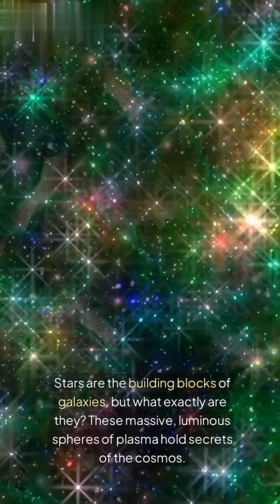Unveiling the Largest Star in the Universe| Mind-Blowing Space Facts#europe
Have you ever wondered just how massive stars can get? In this captivating video, we dive deep into the cosmos to explore the largest star in the universe – a celestial giant that dwarfs our Sun and challenges our understanding of space. From its staggering size and incredible luminosity to the fascinating science behind its formation, we’ll uncover everything you need to know about this extraordinary star.

What makes it so gigantic? How does it compare to other stars in the galaxy? And what role does it play in the grand scale of the universe? Get ready to embark on a journey across the cosmos as we unravel the mysteries of this awe-inspiring phenomenon.

🔭 What You’ll Learn in This Video:

The name and features of the largest star in the universe

How its size and mass compare to other stars, including our Sun

The science behind its formation and lifespan

Fun and mind-blowing facts about stars

Whether you're a space enthusiast, a student, or simply curious about the vastness of the universe, this video is packed with information that will leave you amazed.

If you enjoy learning about the universe and its wonders, make sure to:

Explore the universe with us – one fascinating fact at a time!